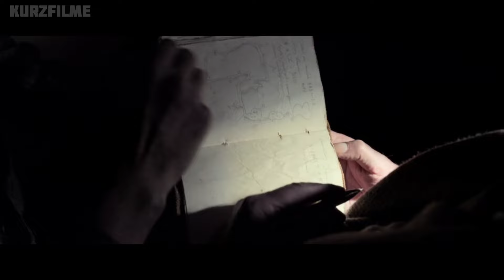Bergleute überleben in 1.000 Metern Tiefe, wo ein schreckliches Monster haust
Der Film spielt im Jahr 1856, eine Gruppe von Bergleuten arbeitet hart unter Tage auf der Suche nach Mineralien. Ein besonderer Vogel begleitet sie ständig und signalisiert ein Gasleck. Nach einigen Minuten stellen sie fest, dass der Vogel tot ist, und signalisieren den Bergleuten sofort, zurückzukehren. Ein erfahrener Bergmann taucht unter ihnen auf und beginnt, mit einer Kerze nach Gas zu suchen. Plötzlich bemerkt er ein unbekanntes Wesen und rennt vor Angst davon, woraufhin es zu einer Explosion kommt.